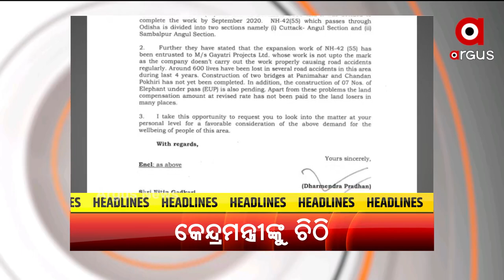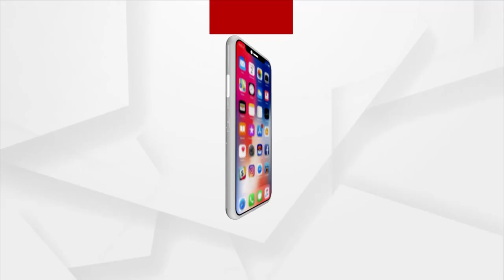HEADLINES 12 PM | 08 OCT 2021 | Argus News